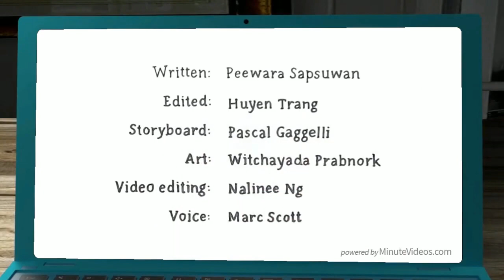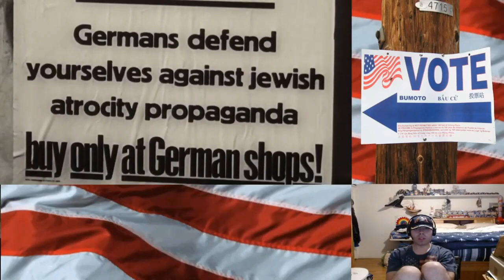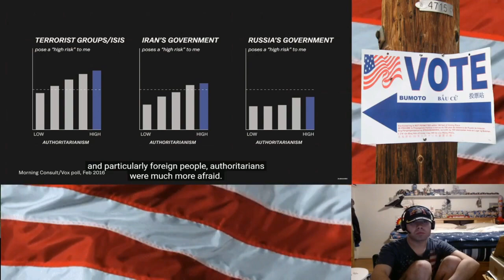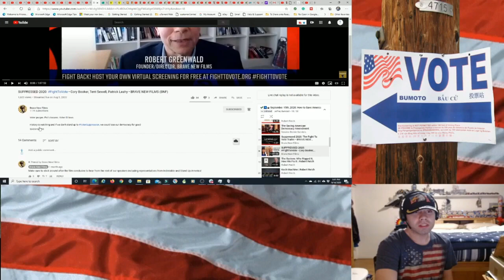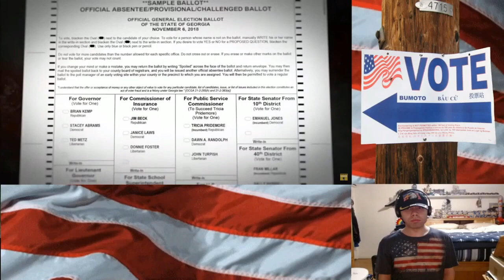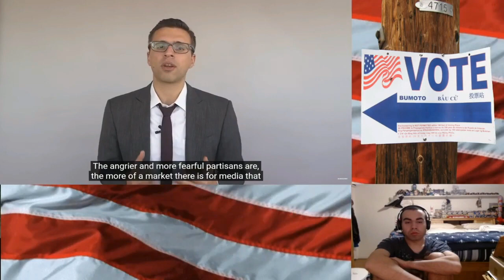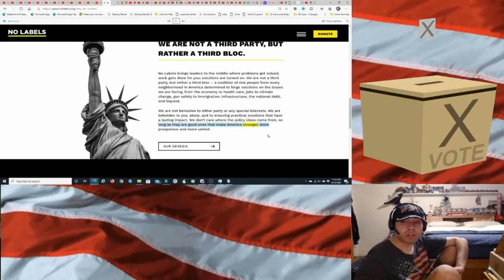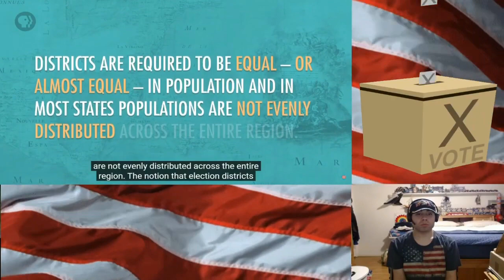How to Save America's Democracy on the Intl. Day of Democracy (esp. during The 2020 US Elections) P1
Tell Me? Does it feel to you as if our country's democracy is coming apart at the seams? Gridlock, hate speech, dark money, malicious ads, political parties at each other's throats, instead of working together for our common good? If you said "Yes" to Any OR All of the Questions, then it almost enough to cause people to give up on our Country's Democracy, doesn't it? However, DO NOT GO THERE, PLEASE! Hang in there! Because we can fix our broken democracy. Basically, "In fearful day, in raging night, With strong hearts full, our souls ignite. When all seems lost in the War of Light, Look to the stars, for hope burns bright!"

After all, even considering the Multiple Crisis that America is Facing Right Now because of the Selfish Politicians like: Donald Trump, Mitch McConnell, Ted Cruz, Jim Jordan, Tom Perez, and those in Political Power who are Loyal to their Big Money Donors instead of the People who chose them to Serve. WE MUST NOT GIVE UP HOPE! Because as Martin Luther King, Jr. once said, "We must accept finite disappointment, but never lose infinite hope." I know that because there are good people all across America who are working hard to [Save/Fix] Our Country's Democracy; From Florida and the Carolinas to the Dakotas and Washington State, these people have shown [me/us] how they're winning reforms to make our elections fairer and to restore the power of We the People. In fact, 2018 was the best year for political reforms in half a century.

A Good Example of How people all across America are working hard to [Save/Fix] Our Country’s Democracy is these Bad Ass Grandmas of North Dakota. Well, that’s what they call themselves anyway. Two women in their 70s, one a Democrat, the other, a Republican, organized a citizens campaign against lobbyists, special interests, and out-of-state money corrupting their elections. And they won! Other citizen reformers have been rebelling against politicians’ rigging elections, revolting against billionaire and corporate money, fighting for voters’ rights, and working for fair, clean elections. Their courage and commitment are infectious. You will love them. In fact, those would make fantastic stories to be Remembered for Generations to come, and the American People are calling it, "The DEMOCRACY REBELLION!"

I have created this video in honor of the International Day of Democracy in the year 2020, and my hunch is that after you see this video: you'll take heart and (decide to) take action, to come off the sidelines and join the fight in your own hometown, then your home state, and finally, our home country to clean up our corrupt politics and help restore the power of We the People. The whole point of this YouTube Video is to showcase & share the many problems with our Country’s Democracy, and how ordinary Americans like you and me can fix our Country’s broken democracy. I know that it can be done. I've seen it firsthand. So let's get going.

Yes, it will be challenging, but we have to keep trying, and Never Give Up, because as Robert Reich said, "If we are cynical about the system, then it causes us to stop being involved.  If you stop being involved, if you basically give up, then you're giving up on our democracy.  And if you give up on our democracy, you are ceding the entire system to the moneyed interests that would like nothing better than for all of us to grow cynical and give up.  So we can not, and we must not." Especially during The United States Elections of 2020, because if Donald Trump gets Re-Elected to a Second Term in Office, then Our Country will be in Serious Trouble because Our Nation can NOT survive Another Four More Years under his Administration.

All 50 Videos that were used in the Creation of this YouTube Video can be found and a couple of the videos from that Playlist are from Users, People, Organizations, etc. like: @RepresentUs, @bravenewfilms, @SenatorSanders, @RBReich, @BernieSanders, @nowthis, @Vox, and more.

If you liked this video, and You Want Me to Create More Videos, like this one, then Follow me at: